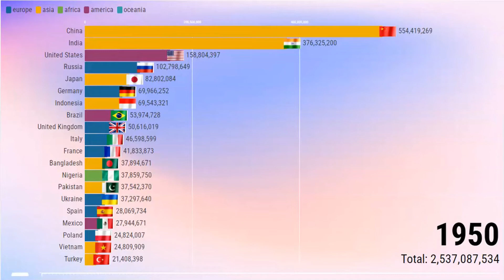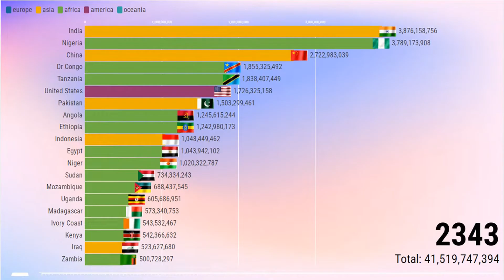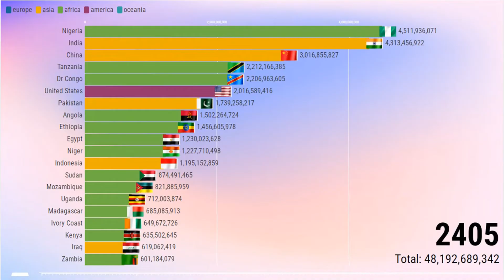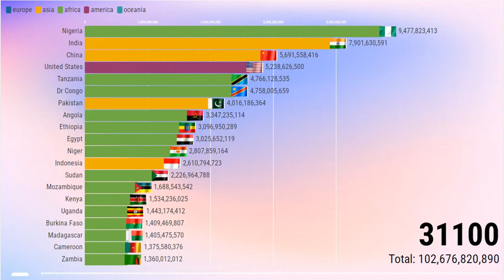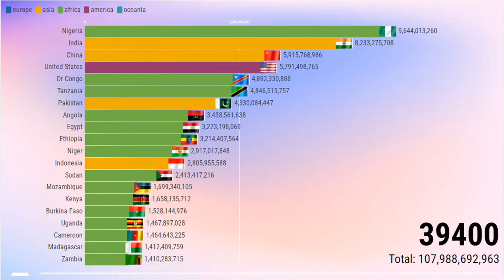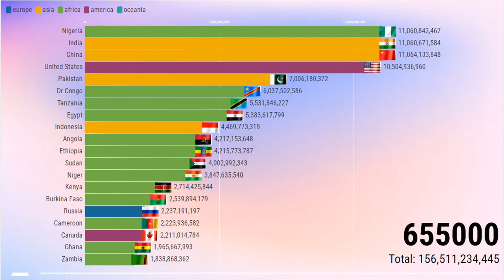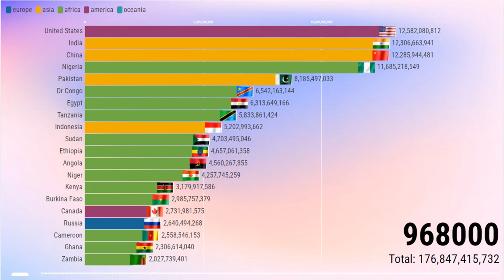The Astonishing Evolution of World Population:1950 to the Year 1 Million AD Most Populated Countries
In this video we look at the population of  the World from 1950 to 1 Million AD and how likely and unlikely population Europe will have. You will find out in this video.